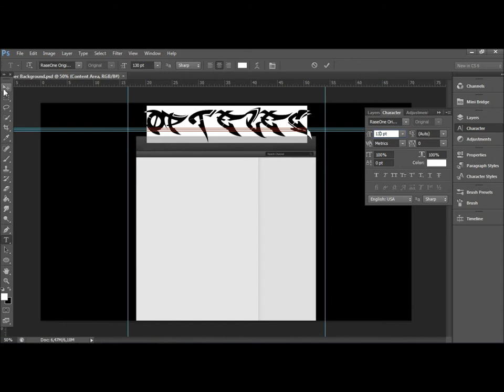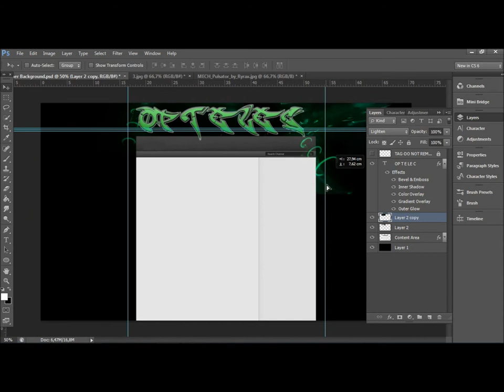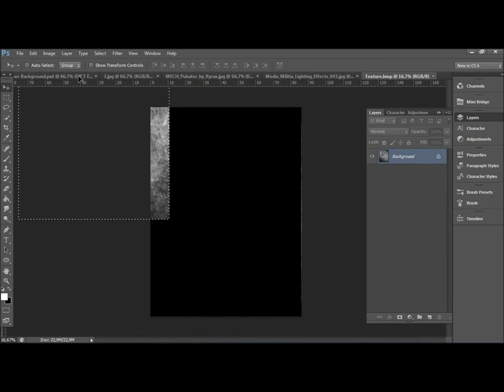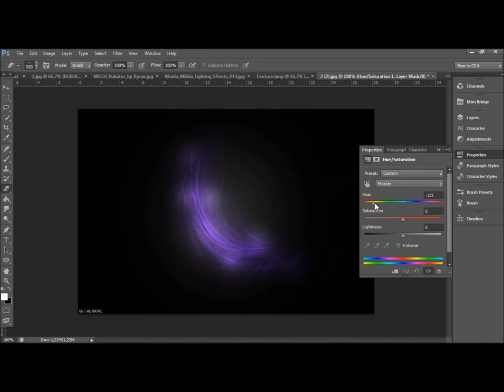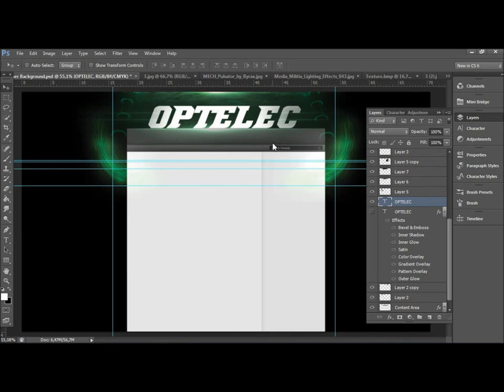Optelec's background speedart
Hey guys!!!Today im bringing you a speedart i made for my friend optelec:D
Im trying to be active but i have school exams now so its pretty difficult:(
Anyway enjoy the speedart and when exams end i will probably do some tutorials.